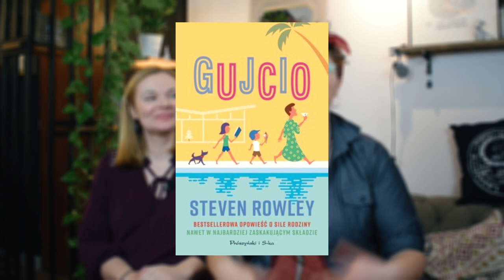"Gujcio" Steven Rowley | Recenzja